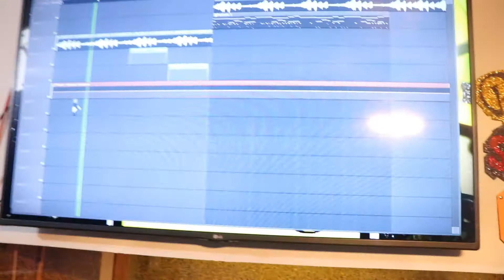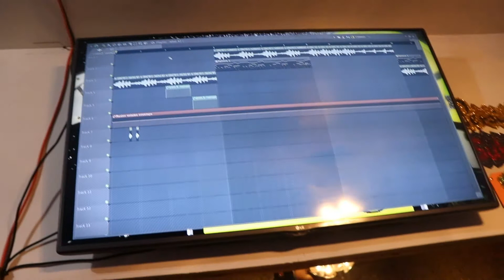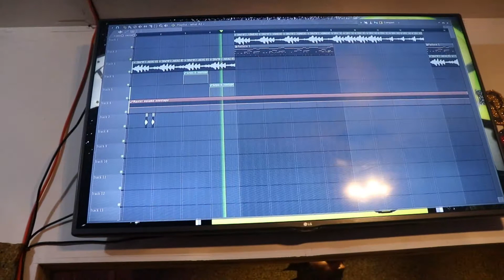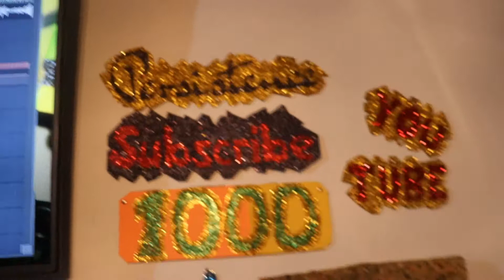Do 14K and 10k gold tarnish??? let's ask Google how to clean gold teeth gold grillz pull out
it may not tarnish his fast but it's still tarnish big thank you to all my subscribers if you haven't subscribed yet hit the subscribe can I get the like button grow with your boy we almost a thousand subscribers